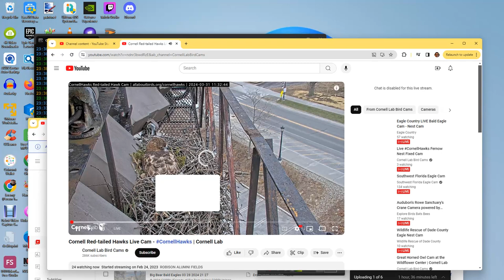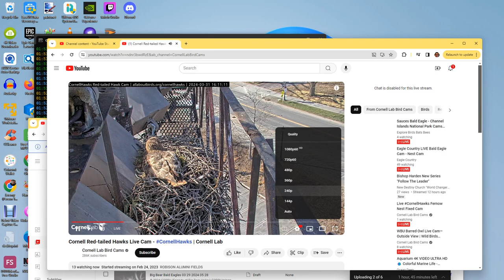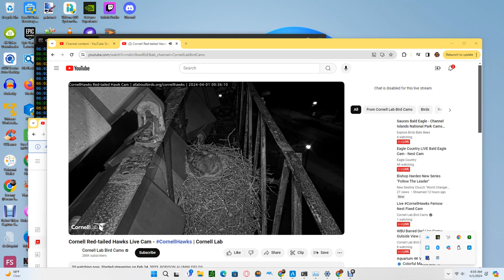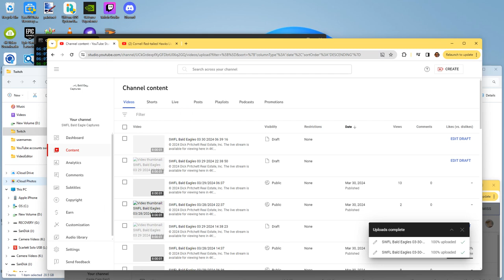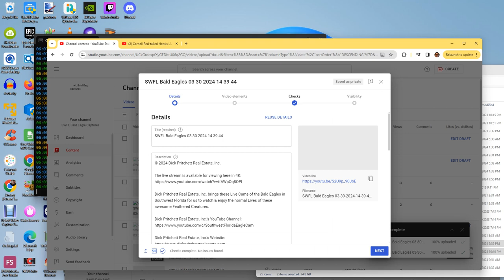Cornell Red Tailed Hawks 03/31/2024 23:32